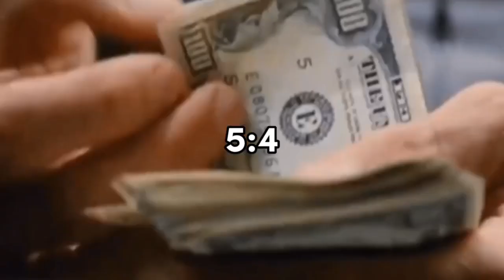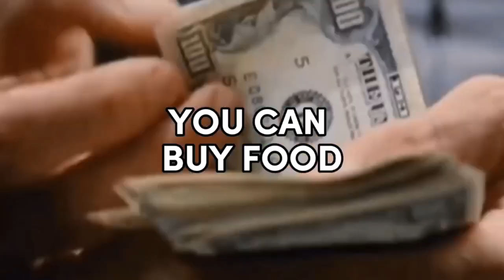Benzema vs Money🔥